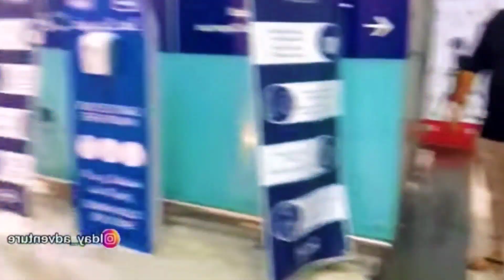DETIK DETIK TINGGALKAN ARAB SAUDI FUJI DAN THARIQ DAPAT DOA DAN RESTU DARI IMAM BESAR ARAB SAUDI